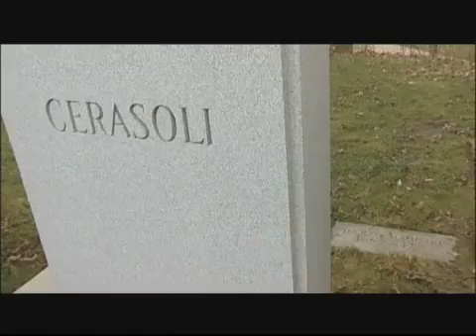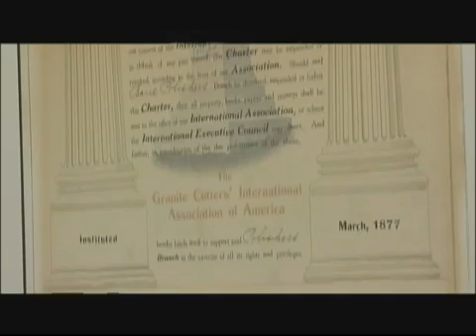Силикоз- профессиональное заболевание легких.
В начале 1900-х, большинство каменотесов в Барре, штат Вермонт, умирали  в возрасте до 50 от силикоза, вызванных пылью из пневматического оборудования в закрытых сараях.  Этот отрывок из документального фильма  "Если бы камни могли говорить".